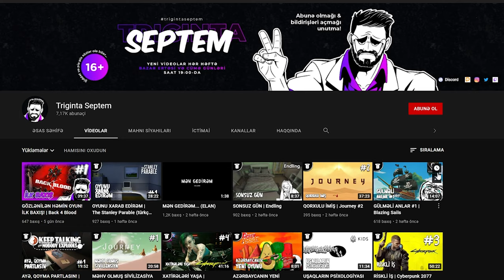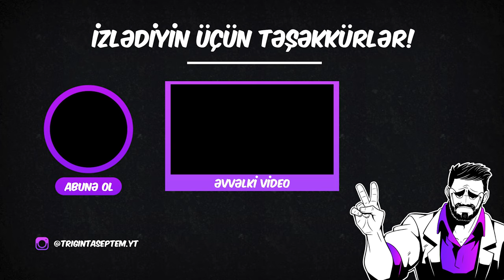TÜRKLƏRLƏ ERMƏNİLƏRİN MÜHARİBƏSİ | Maroon Berets: 2030 #1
Türkiyəli oyun studiyası olan "Crescent Games" tərəfindən yaradılmış Maroon Berets 2030 oyunu ilə qarşınızdayıq. Oyunu kiçik indie studiya hazırladığından yıxıb sürümədim oyunu, sadəcə əyləndim :D

P.S. Oyunda Azərbaycanda baş verən hadisələr də var (azca).

Xoş izləmələr!